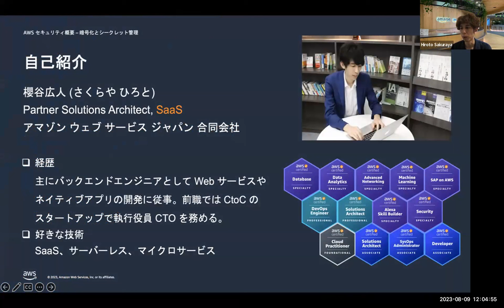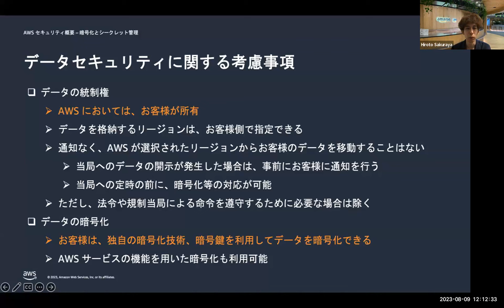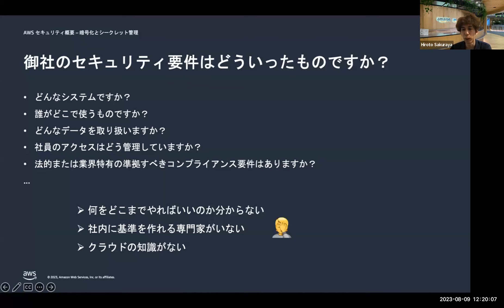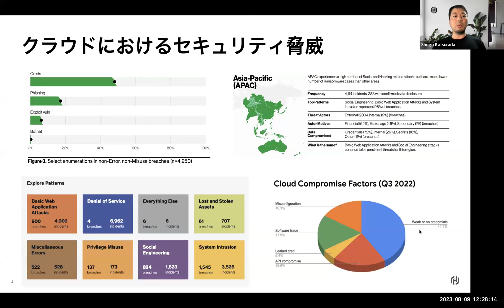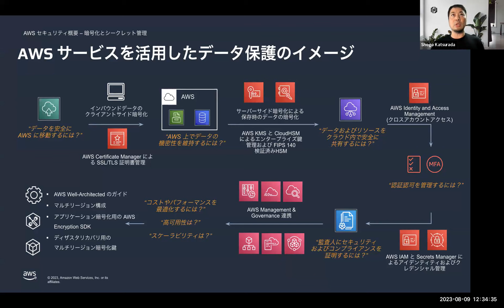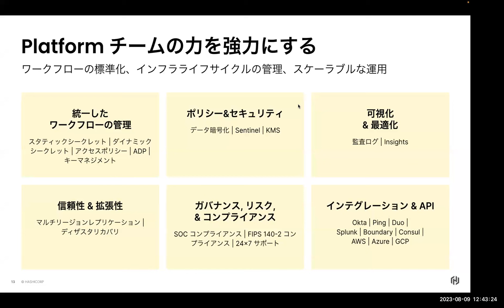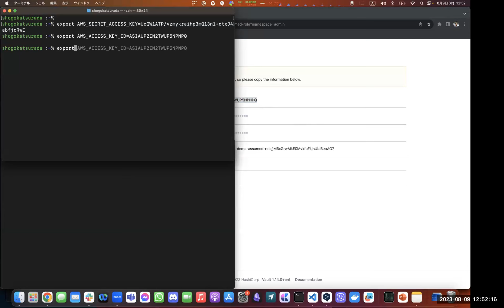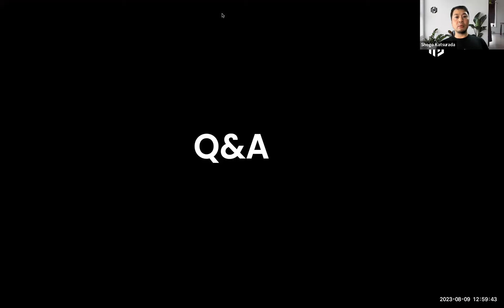[JP] AWS ウェビナー 第2回: HashiCorp Vault を使用して AWS 環境を根本から保護す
多くのエンジニアが、パブリッククラウド環境でのアクセスやシークレットキーの管理で複雑な状況に遭遇しています。ほとんどの場合、開発者は自分自身で鍵のセットを作成し、監視なしに好きな場所で使用できる権限を与えられています。そのため、鍵が誤ってGitリポジトリにアップロードされたり、アプリ自体にハードコーディングされたりする可能性があります。本セッションでは、HashiCorp Vaultを活用して、AWSで使用されるシークレットのライフサイクル（アクセスキーとシークレットキーの作成、削除、有効期限、ロギング、ローテーションなど）を包括的に管理する方法についてご紹介します。